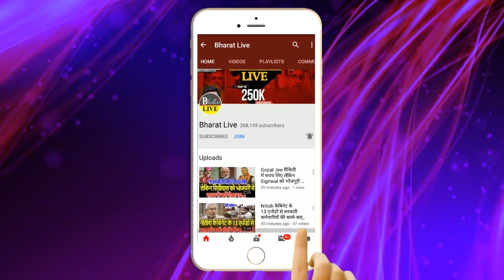अभी-अभी ! सक्षमता परीक्षा पर मांझी का बड़ा बयान सम्राट चौधरी के फैसले पर भी बोले मांझी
अभी-अभी!
सक्षमता परीक्षा पर मांझी का बड़ा
 बयान
सम्राट चौधरी के फैसले पर भी बोले